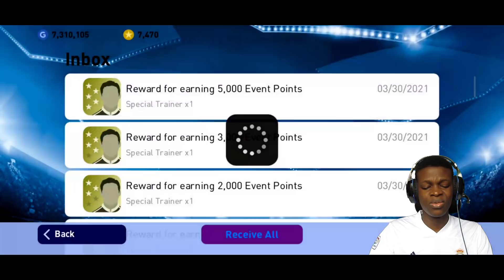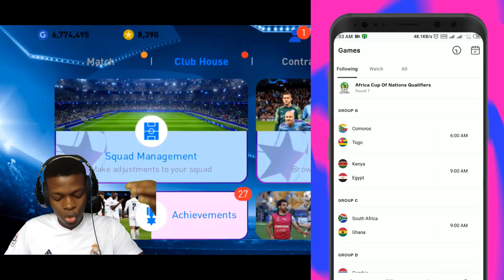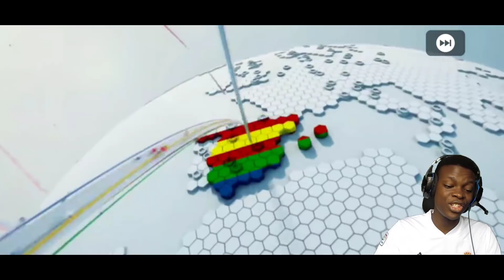HUNTING FOR A RWF!!! BARCA x BAYERN x MADRID CLUB SELECTIONS